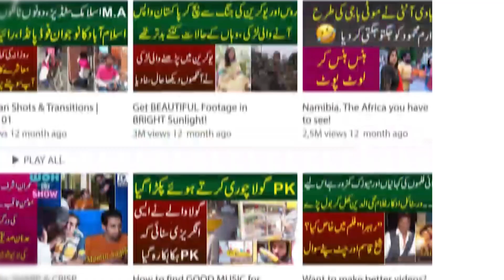Digitel Media Association Kyu Banaye Is Kay Maqasid Kya Hain | Anas Gondal Exclusive Interview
Anchor: Saleem Butt